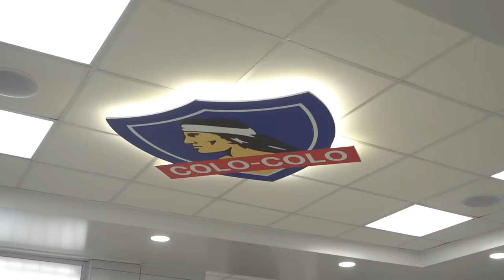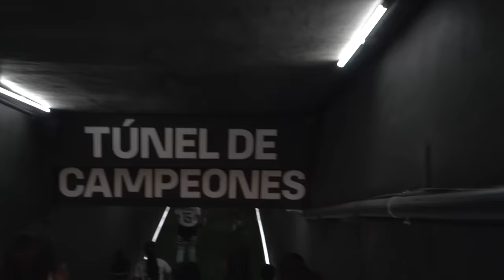LADO B | 2-0 ante la UC - Femenino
El último partido de las Albas en casa antes de partir rumbo a la Conmebol Libertadores: ¡así vivimos el triunfo ante Católica!